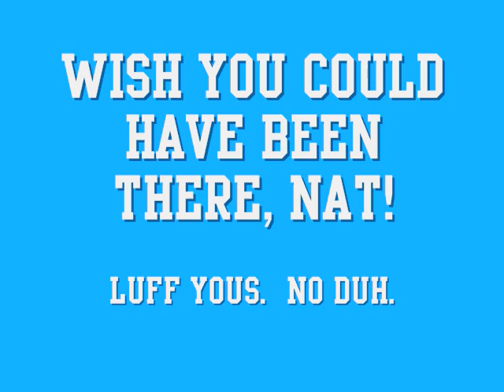Honor Society loves Natali.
This is a video I put together of 3/4 of the band Honor Society giving shout-outs to my friend, Natali.  I couldn't track Jason down before they left.

The video clips and the photos that go along with them were taken at the Albertson's Pre-Party in Clackamas, Oregon on 6/26/09.

My stupid camera cut the videos off early for both Andrew and Michael.  Michael said "No duh" at the end of his shout-out, but my camera cut it off.

Hope you enjoy, Nat! :)